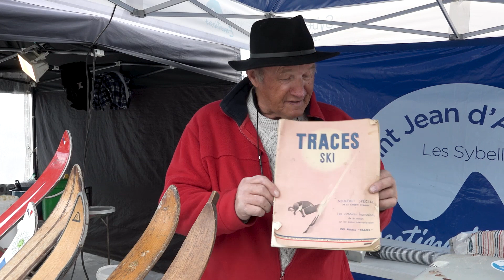La Savoie à l'honneur à Saint Jean d'Arves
Durant toute une semaine, la station de Saint Jean d’Arves a organisé de multiples animations à l’occasion de l'événement « La Savoie à l’honneur ». L’occasion pour les vacanciers de découvrir l’histoire locale et les traditions savoyardes.